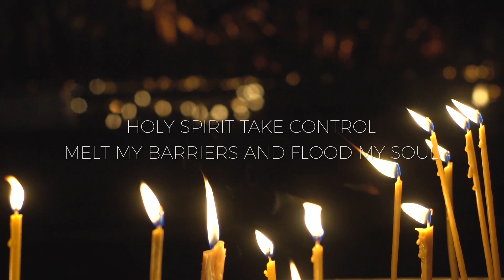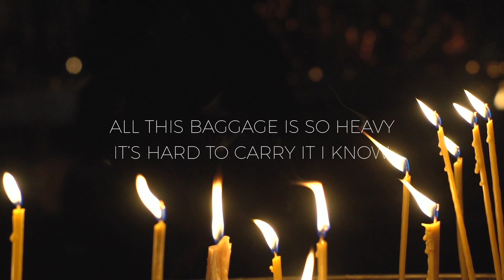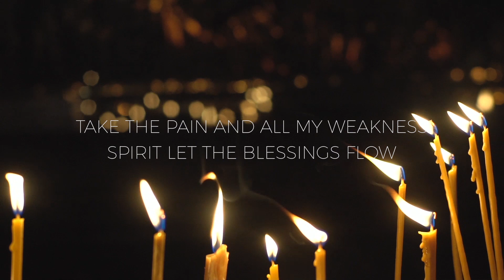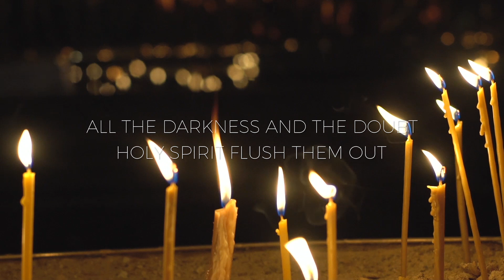Ken Spence - Holy Spirit Take Control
CCLI - 7137909

Lyrics by Ken Spence.

Lyrics -
Verse 1:
Holy Spirit take control, melt my barriers and flood my soul
All the darkness and the doubt, Holy Spirit flush them out

Chorus 1:
All this baggage is so heavy, it’s hard to carry it I know
Holy Spirit be my comfort, help me let the baggage go

Verse 2:
Holy Spirit, gentle whisper, rolling thunder to my soul
Take the pain and all my weakness, Spirit let the blessings flow

Chorus 2
Afraid to lose my inhibitions,  step into Your power and grow
Holy Spirit I surrender, I let the baggage go